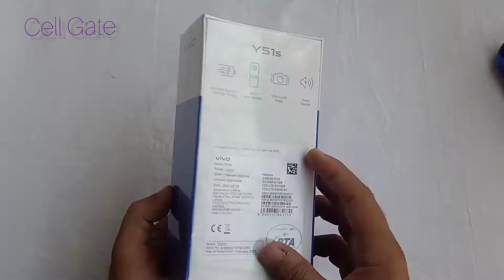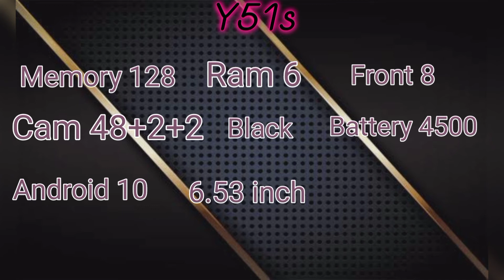Vivo Y51s 8/128 First look Quick Unboxing CellGate